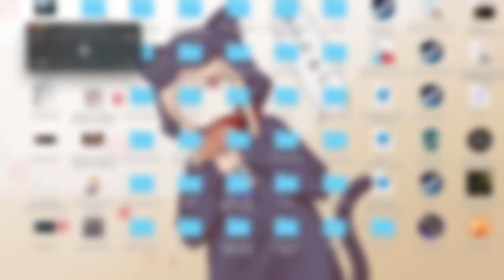Pokemon Nuzlocke (10) - Dang it Anthony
Anthony could not not swear for a minute to save his life.

Thumbnail art by Mamu
Editing by Mouse
Music
TheFatRat - Epic
LAKELY INSPIRED - Thinking of You